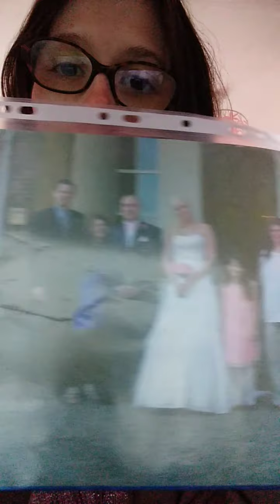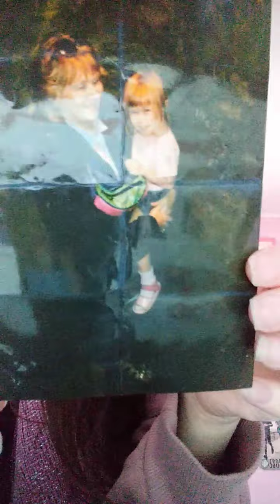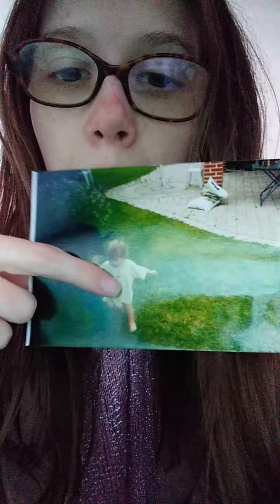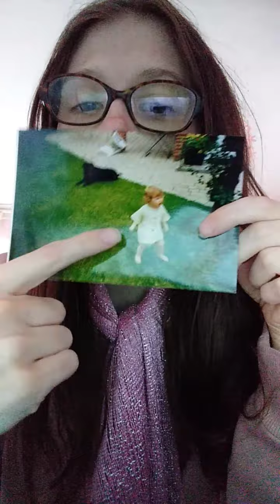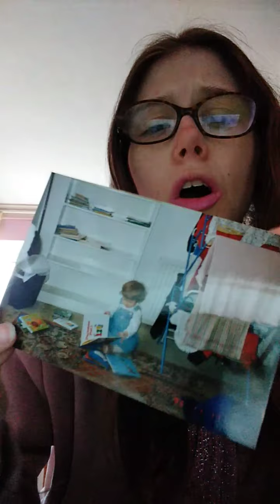My Baby Pictures Part 2